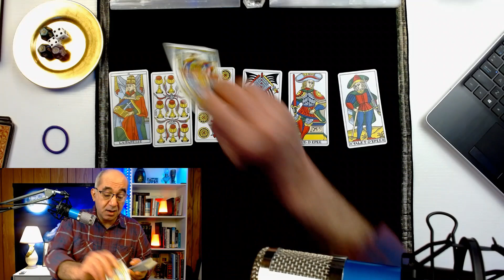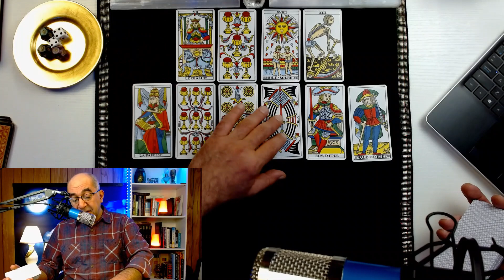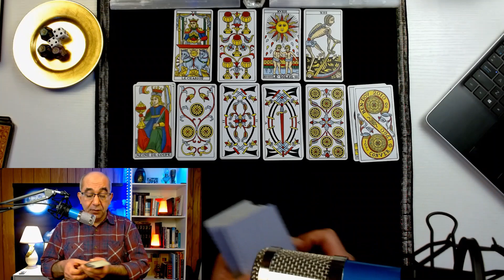Libra January 2022 Career & Money. Libra, YOU ARE THE STAR OF THE MONTH!! GET READY FOR AN APPROVAL!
Libra January 2022 Career & Money. For Libra during January 2022 (Full Month), I am doing this 10-card career & money tarot reading.  I approach the money question as it relates to the career path and not just on a predictive note. V

Now let’s talk about the Career card spread, and how we will be answering questions, with the INTENT OF SPARKING A NEW IDEA FOR YOU.  In this Tarot card spread we will ask the General question.  “How do I (Libra) go about Achieving Career Growth, or The NEXT Move Up in work life”, the Next “Promotion” or the Next “Pay Increase”?

I will be laying 10 tarot cards more like a step pyramid. For these readings in December, I will be using a Historic Italian Tarot deck or a Tarot of Marseilles Deck.  Non-Rider Waite Smith Decks offer a more consistent and objective fabric to work with on career and money questions.  Below are the 10-card position and what each represent:

Card positions 1&2: Your question broken down in detail
Card position 3: What you are currently doing about your goal
Card position 4: The short term result you are hoping to achieve
Card position 6: An opportunity that may arise based on position 5
Card position 7: How you evaluate your situation
Card position 8: Best timing to act
Card position 9: The Overall goal or End goal you’re trying to achieve
Card position 10: Possibilities

This was a general Career and money reading for Libra looking the full month of January 2022. I hope you Libra Horoscope tribe enjoy the reading and truly look forward to your comments.  We do Love you Madly!